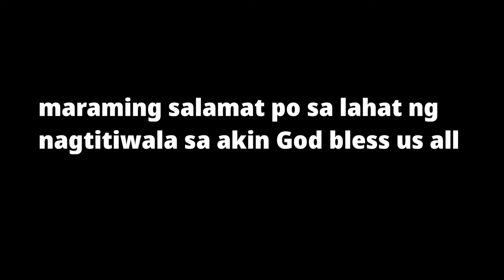School Supplies para sa mga anak ni Analie.